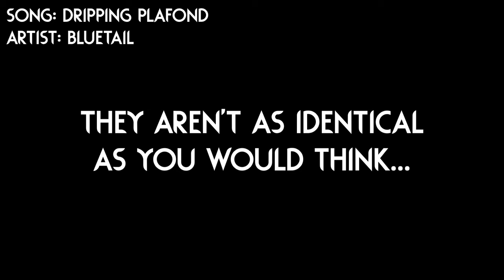I've Been ASKING For This SINCE DOWNPOUR CAME OUT! 🪝 | Rain World Downpour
I can't believe someone finally made this mod, it is easily my most requested feature! A huge thank you to Antoneeee for taking my request from the previous video and bringing it into reality!

Mod is "Grapple Saint" by "Antoneeee"!

Music used in transition is ""Dripping Plafond" by "BlueTail"!

Thumbnail uses art was actually awfully crafted by me this time (The grappleworm I mean, the rest is from Downpour!)

Here are a couple extra mods I play with:

Gate Scanner by "mariomakerguy"!